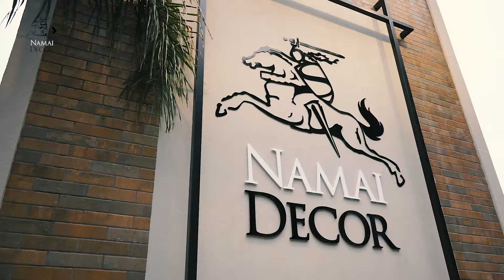Namai Decor inaugura novo e exclusivo espaço em Joaçaba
Inaugurou na última quinta-feira (16), na Rua Paulo Stuart Wrigt, 51, Centro, o novo e exclusivo espaço da NAMAI Decor. São quase 7 anos de história comandada pelas proprietárias Barbara Cristina Surdi de Giacometti e Miria Beatriz Schmietke Surdi e agora a loja está totalmente renovada, em um novo local, apresentando tendências e novidades em decoração de interiores e exteriores. Conheça o novo espaço no vídeo.